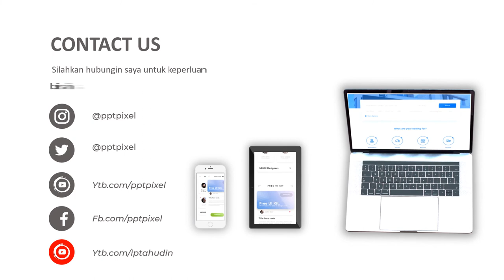Jasa Pembuatan Video Animasi Profesional taxi online mobil mewah, Paket Perjalanan Wisata, Adventure